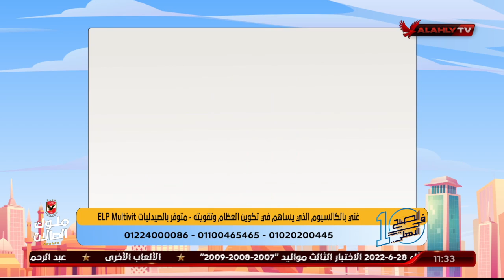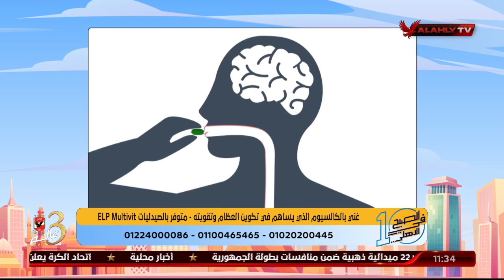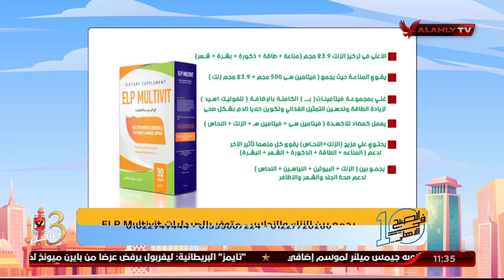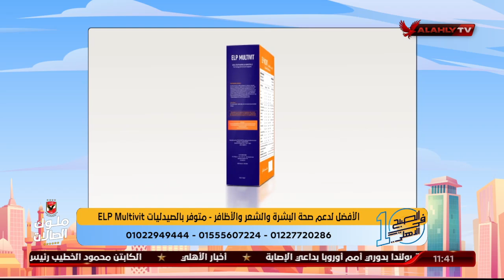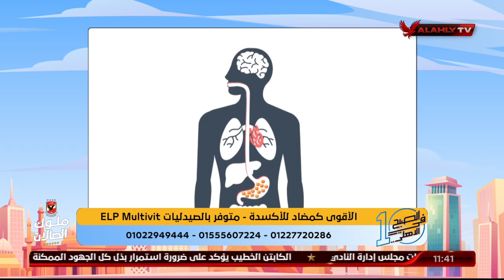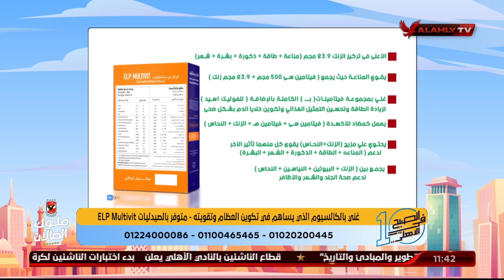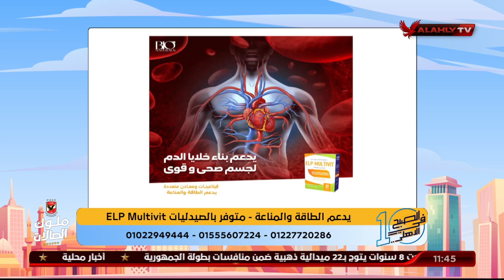المكمل الغذائي ELP Multivit غني بالفيتامينات والمعادن الهامة لتقوية العظام مع د. دينا أبو السعود